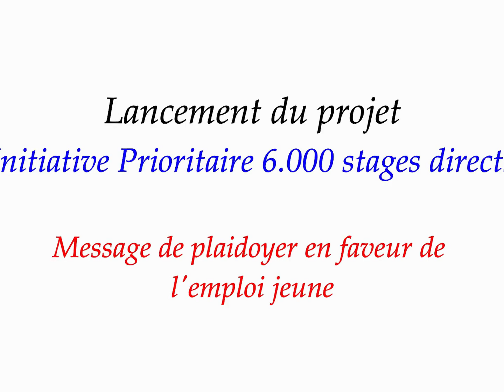Fodé Moussa Sylla, Président Exécutif ADEC GUINÉE et DG CIMACO GN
LE CHÔMAGE N'EST PAS UNE FATALITÉ SELON ADEC GUINÉE